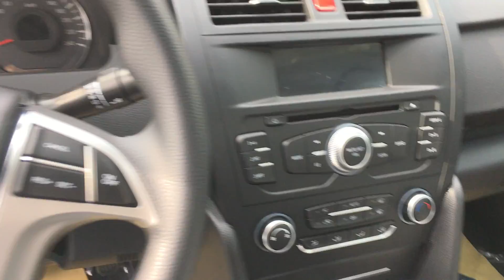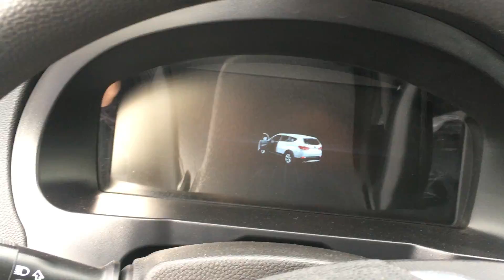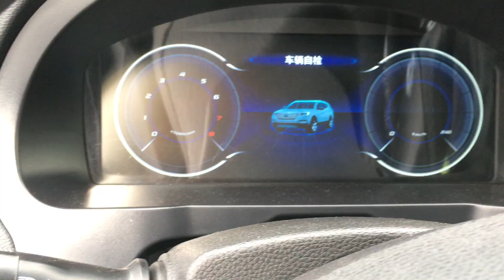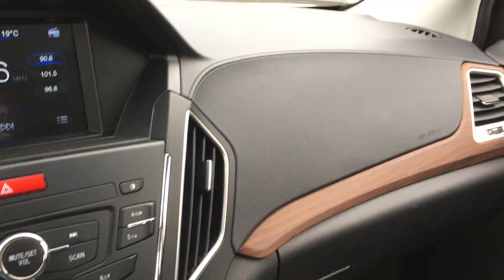Conheça os produtos LIFAN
#561 - Conheça os produtos LIFAN